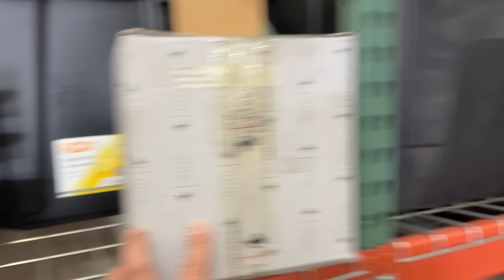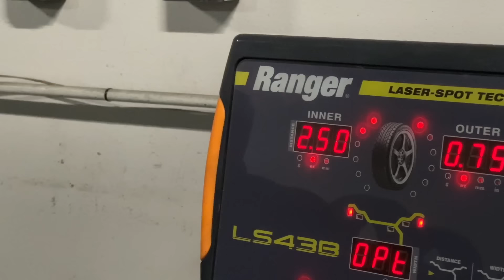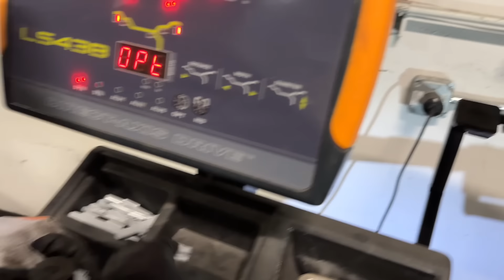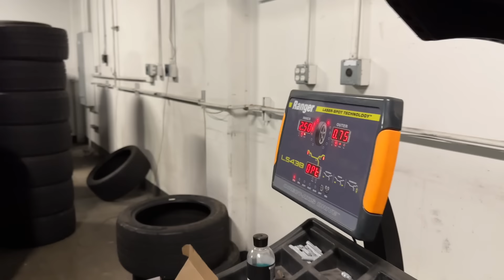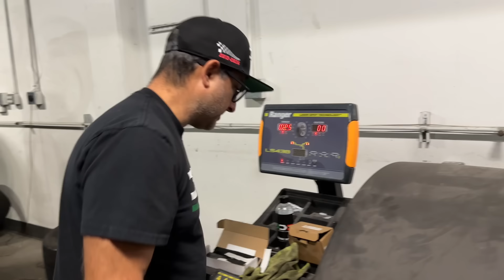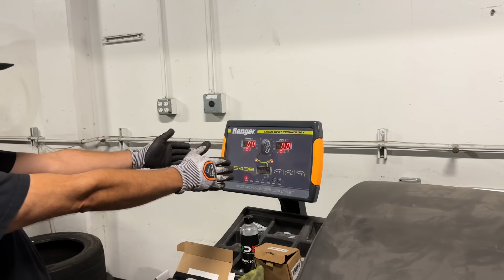WE ACCOMPLISHED WHAT WE COULD, BUT IT'S TIME TO LEAVE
🔥FRESH NEW DDE MERCH🔥 👈 Available Now!